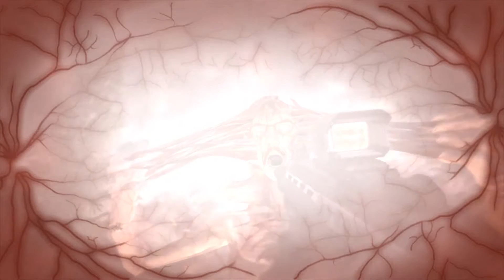F3AR - Part 7.5 - Finally the Finale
Its all over, finally, no more.
For those of you that have actually played this game you may notice almost all of the last level is missing... Nothing interesting happens, trust me.